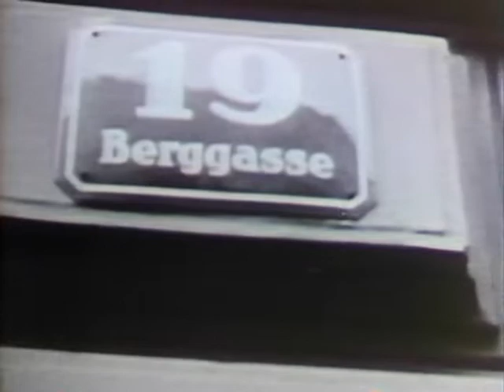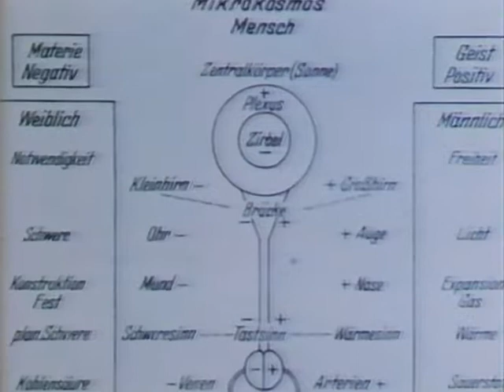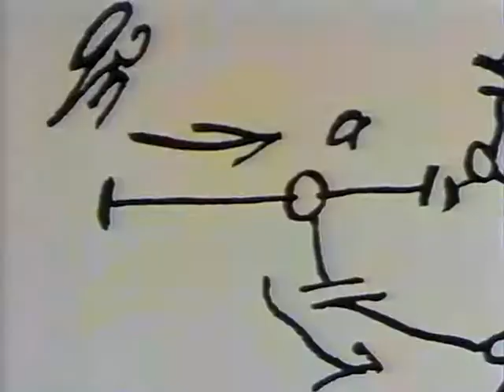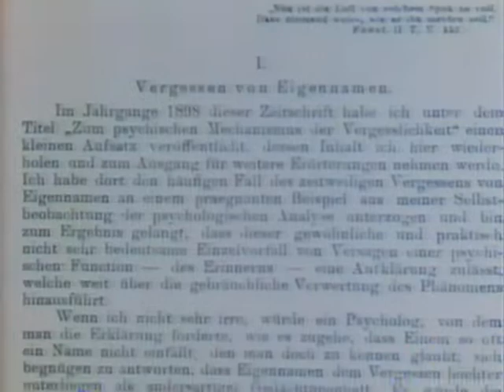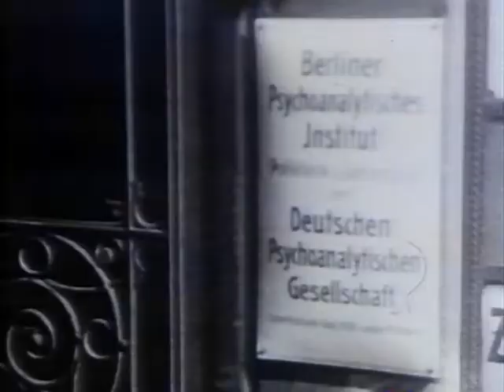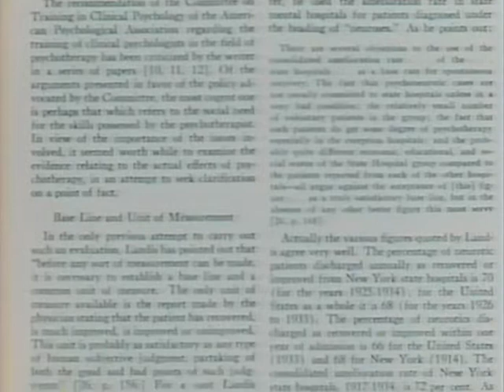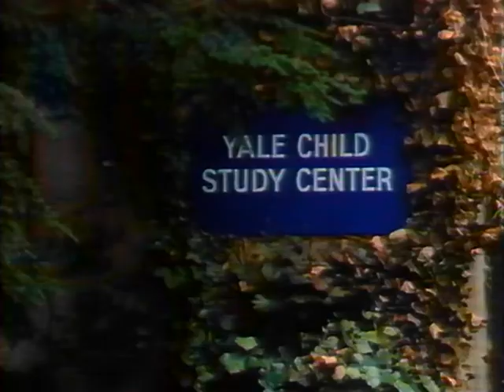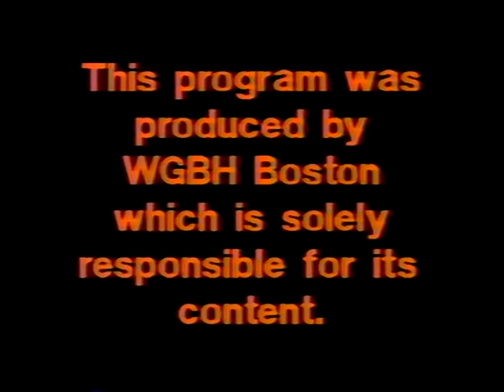Freud Under Analysis - Nova Season 14 Episode 06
Here's a rare documentary about Sigmund Freud  It examines Freud's psychoanalysis and how it understands children and how it explains sexuality. Explains the studies of people including Nobel laureate Watson. This one hour long video will surely be effective for you